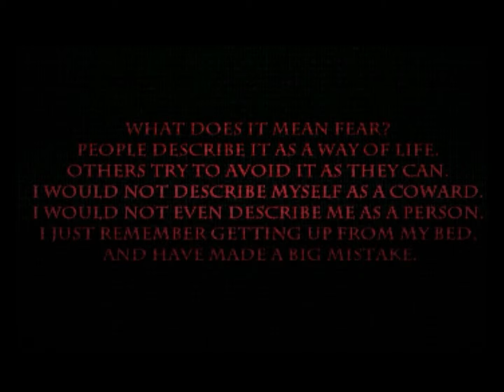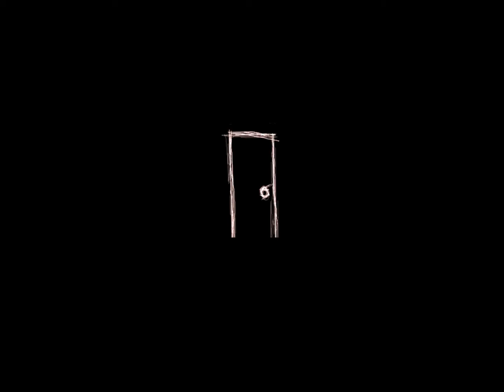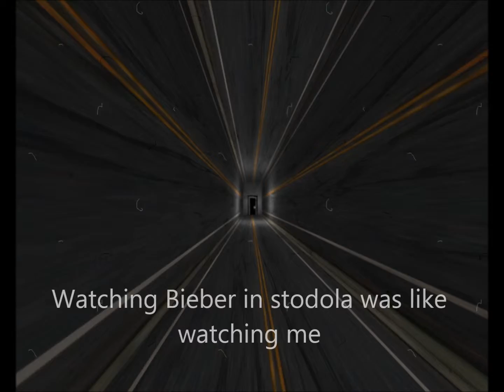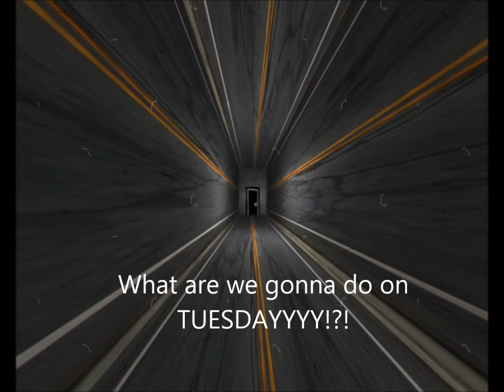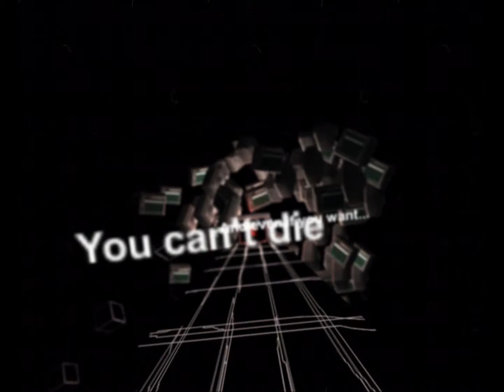Let's play Evil (CZ) - O CO SAKRA JDE?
Nejdivnější a nejšílenější hra, kterou jsem zatím hrál... vím, že to pořád není to nejšílenější na internetu, ale stejně... nedá se to pochopit. V tomto případě možná radši nedoporučuji zahrát. I když máte to svoje kouzlo... jako každá rage hra. A ne - není moc horrorová.